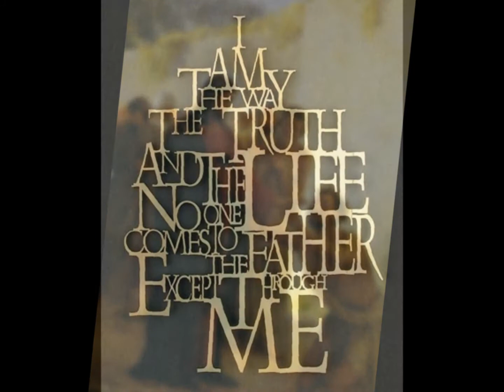OPEN MY EYES AM 3 111010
Old Hymn rearranged. Performed by yours truly.